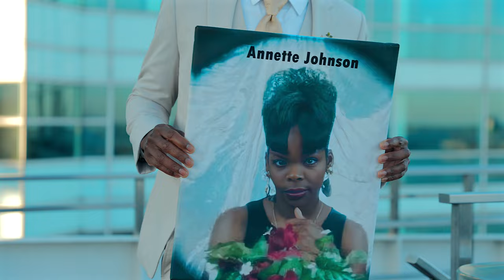Sha'Quita + Marvin | 9-9-23 | The International Bride | Film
Cinematicbamsfilms.com